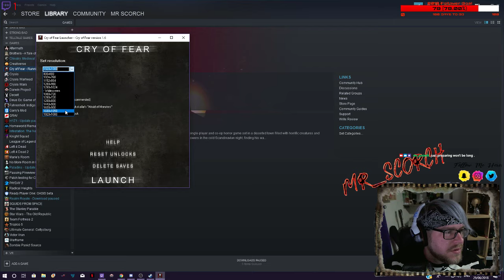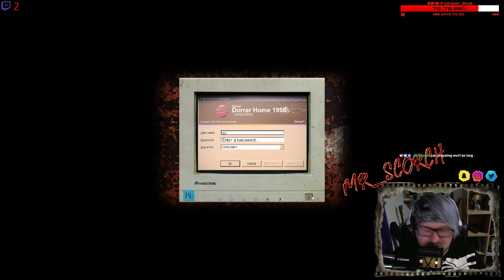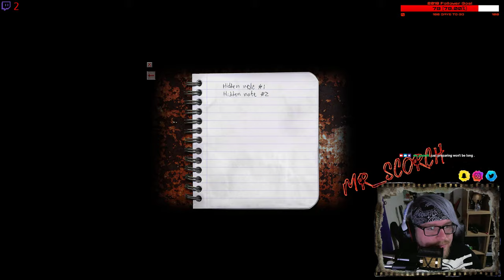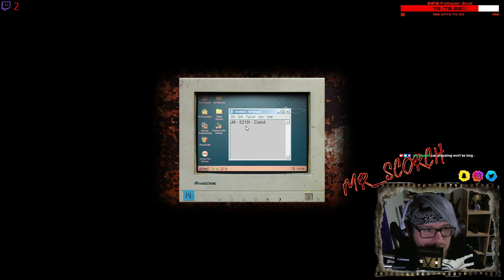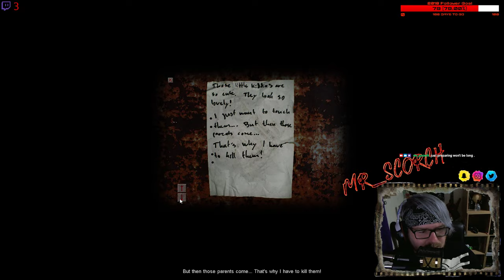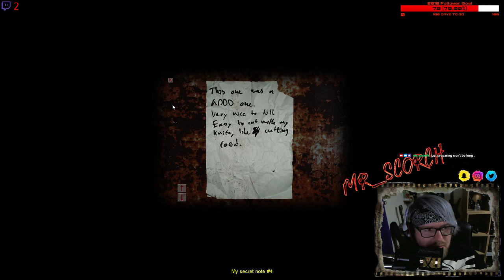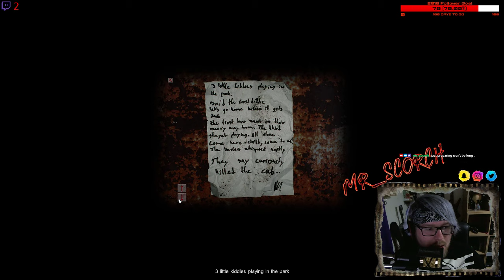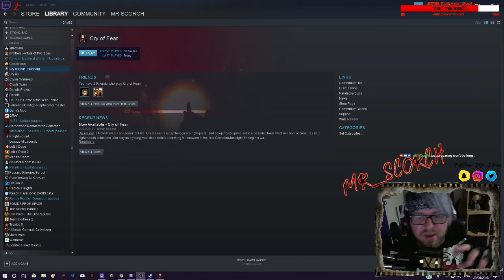shit myself during live stream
yep i got scared... alot. im not good with horro games alright -- Watch live